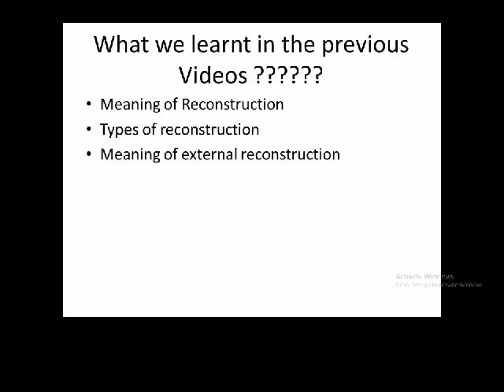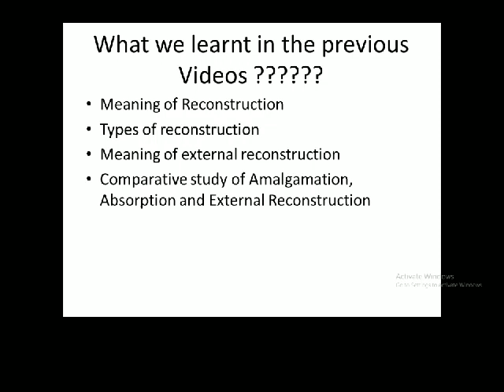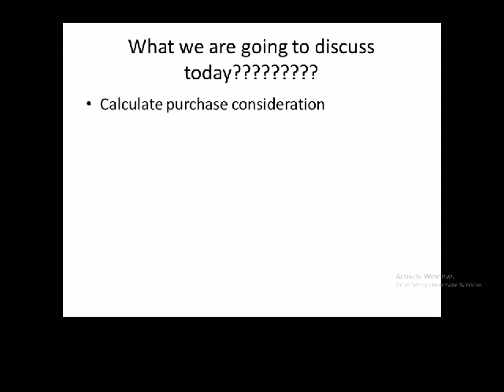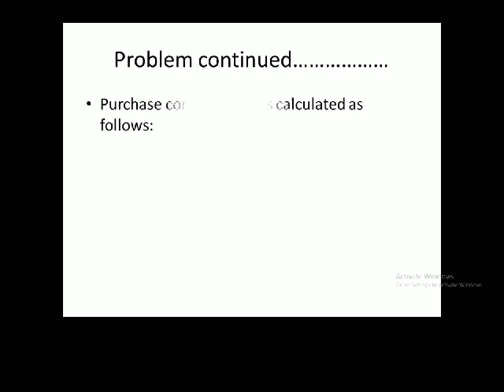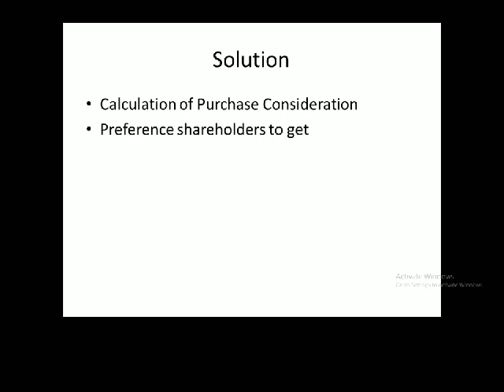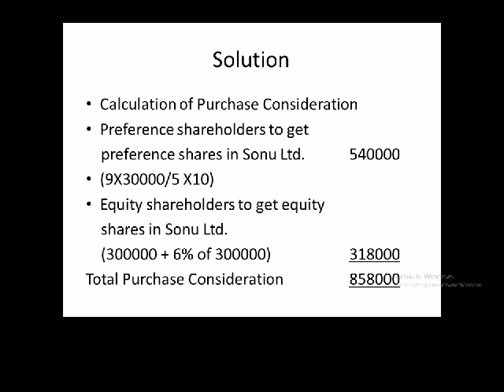External Reconstruction Part 2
This video explains the computation of purchase consideration